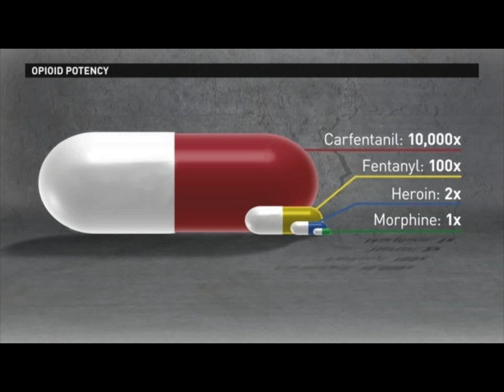2018 AC An interview with Ohio State Sen. Sean O'Brien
This is an interview with State Sen. Sean O'Brien, D - 32nd District, Bazetta, Ohio followed by an interview with Danette Palmer, Marketing & Development Manager, Homes For Kids.